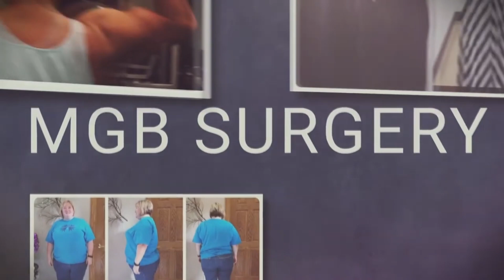Dr Hargorver Weight Loss Marketing Video Carthage - Missouri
Instant Images provides On-Location & Commercial Photography, Video Production, and Internet Content for Spring Hill, Brooksville, Crystal River and Hernando County Florida areas.